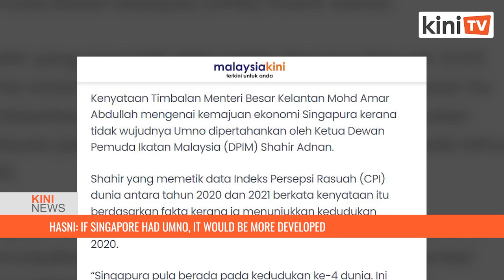Hasni: If Singapore had Umno, it would be more developed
Johor BN chief Hasni Mohammad has shot back at PAS, suggesting that Singapore could be more developed if it was led by Umno.

This was after PAS vice president Mohd Amar Abdullah claimed that Singapore was more developed than Malaysia because there was no Umno there.

"If Singapore had Umno, it would be more developed than it is now," Hasni was quoted as saying by Oriental Daily.

Hasni added that Umno would be as strong as the ruling party in Singapore. The People's Action Party is has governed the city-state since its independence.